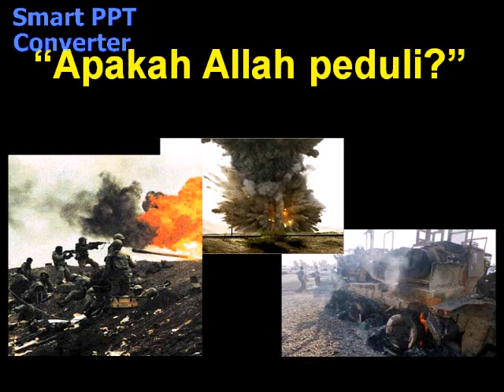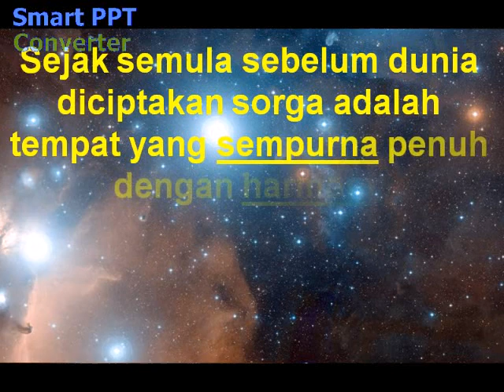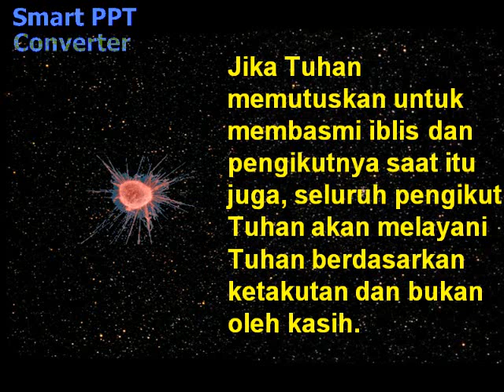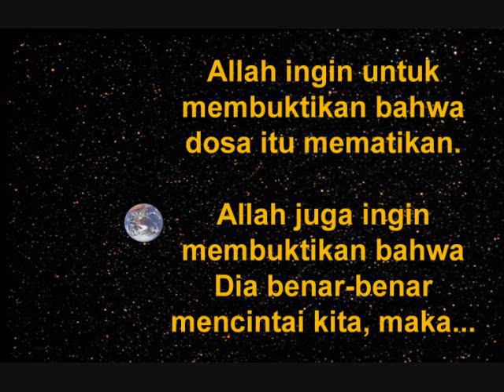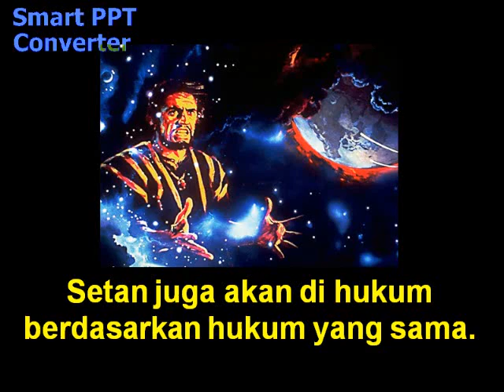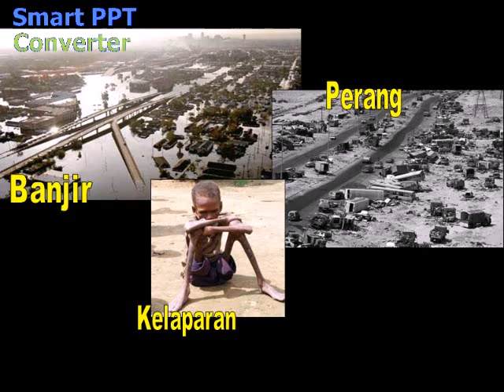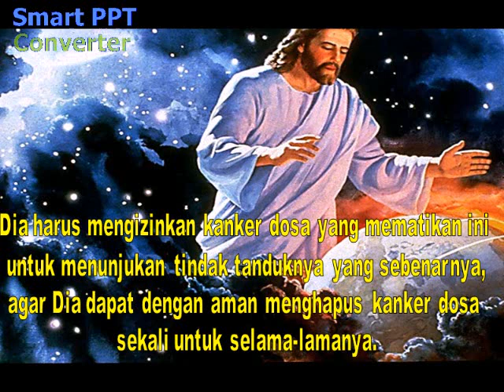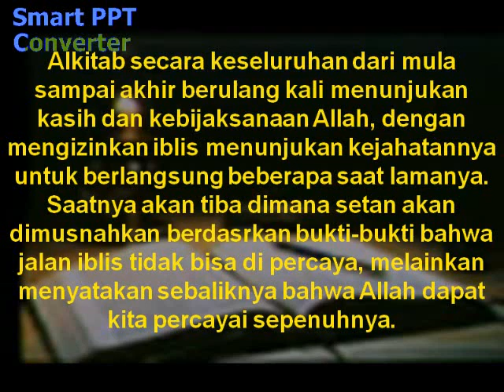Ringkasan Alkitab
Jika Allah berkuasa kenapa ada penderitaan, air mata, dan kekacauan? Dapatkah Allah dipercaya?